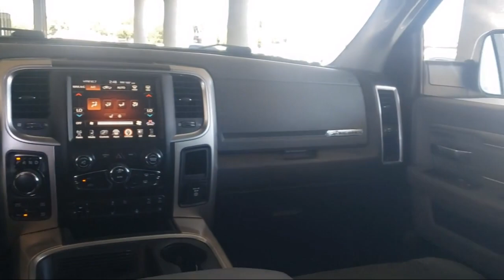2017 Ram 1500 Big Horn Crew Cab Gilroy Hollister Santa Cruz Monterey Watsonville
2017 Ram 1500 Big Horn Crew Cab Stock Number: U0894 Vin:1C6RR7LM5HS879457.

Gilroy Chrysler Dodge Jeep Ram is proudly serving our friends and neighbors in Gilroy, Hollister, Santa Cruz, Monterey, and Watsonville. or give us a call at for more information about this or any of our other vehicles.
Gilroy Chrysler Dodge Jeep Ram